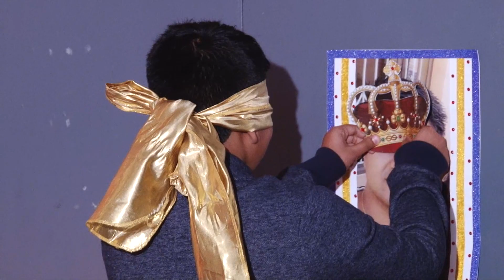Akshay turns 21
BY ANANDS VIDEO VERULAM